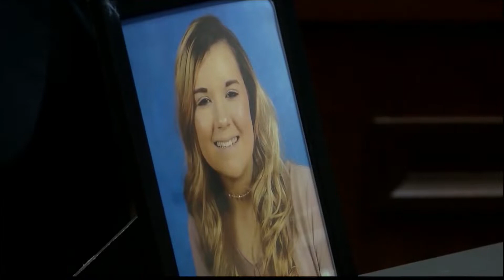Marcus Wilson sentenced to 10 years for involuntary manslaughter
Marcus Wilson was sentenced on Tuesday to 10 years for involuntary manslaughter — the maximum sentence for involuntary manslaughter.